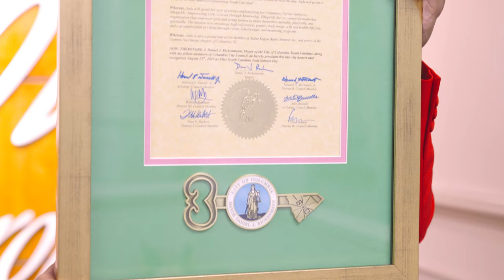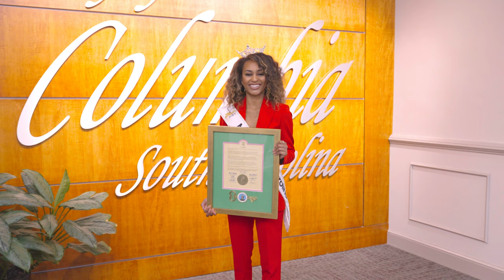Miss SC Vlog | Key to the City Mini Recap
Watch the mini vlog/recap of Jada Samuel, Miss South Carolina 2023, receiving the Key to the City of Columbia, SC.